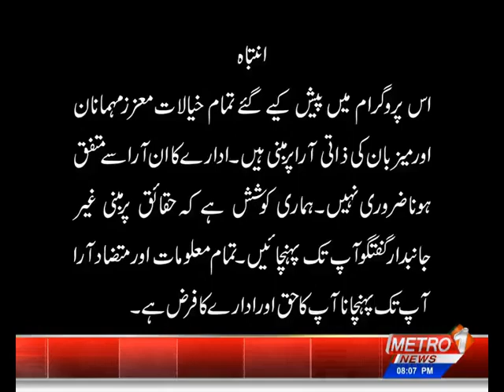Aaj ki Baat By Imtiaz Mir | Metro1 News | 28 May 2022